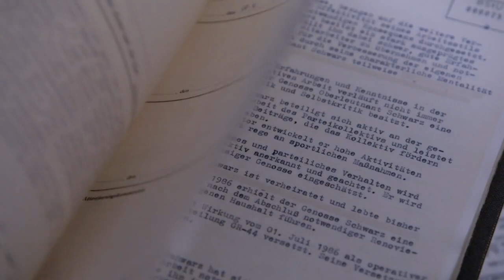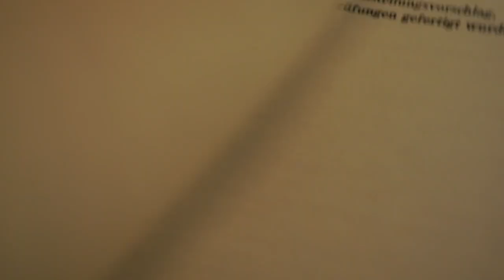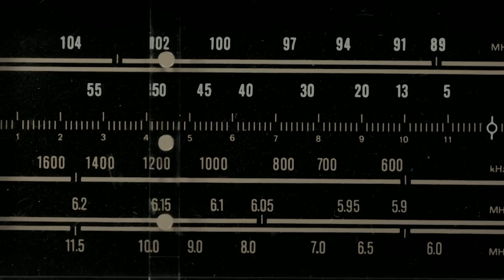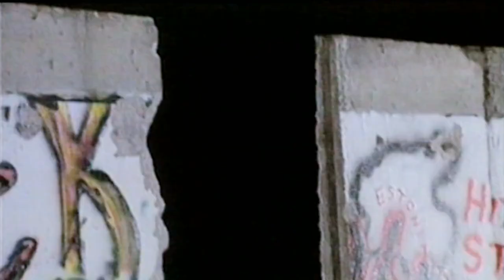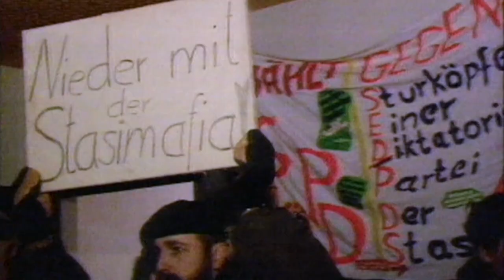The Most INFAMOUS Wall - The Berlin Wall | Curious?: True Heroes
A frightening symbol of oppression. Some would pay a high price to escape the communist regime behind it. But in November 1989, the world witnessed overnight one of the most important moments of the 20th century - the Wall fell in a symbolic act of people power, ending the Cold War.

Have you seen the preserved parts of the Berlin Wall?

The Wall - Season 1 Episode 2 "The Berlin Wall"

Shot in stunning 4K and narrated by the 2018 Emmy® Award-winning actor Matthew Rhys, this compelling series explores six of the world’s most iconic walls and borders. It features the wall between the US and Mexico, the Korean DMZ, the Israel-Palestine Separation Barrier, the walled communities in Northern Ireland, Cyprus' Green Line, and the now demolished Berlin Wall.

From the crumbling ruins of ancient walls to brick barriers that are currently under construction, each episode uncovers the human stories behind these walls and asks why they were built, how they affect people’s lives, and what happens when the walls come down.

This is a series about hope and unity in the face of division and about the triumph of the human spirit in spite of separation.

Featured Locations:

-The Korean Border
-Israel-Palestine Separation Barrier
-Northern Ireland
-Cyprus
-US—Mexico Wall